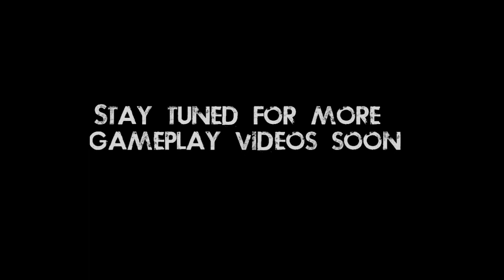Carbonfibah - Ascension Gameplay "Part Two"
This is two one of two. The video just shows me playing through a few rounds on Ascension. All footage was taken from the same game.